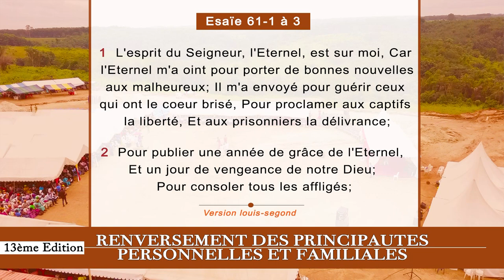3e JOUR CRPPF 2021 - JESUS A PARU POUR DETRUIRE LES ŒUVRES DU DIABLE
Thème : JESUS A PARU POUR DETRUIRE LES ŒUVRES DU DIABLE

40 Jours de jeûnes et prières

Au rendez-vous :
- Délivrance des captifs
- Guérison authentique
- Bénédiction
- Restauration